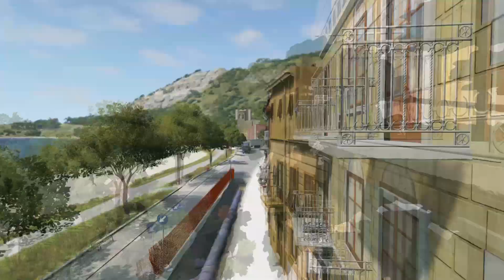Truck Vs Speed Bump #6